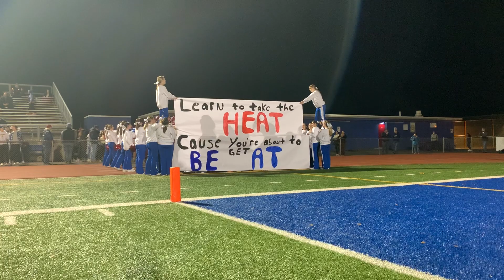DISTRICT XI FOOTBALL - Class 3A Semifinal - North Schuylkill vs. Palmerton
On Friday, November 10th, 2022, North Schuylkill and Palmerton met for the second time in the 2022 season in the Class 3A Semifinal.

North Schuylkill won 51 to 21.